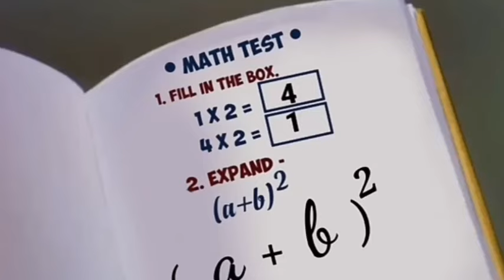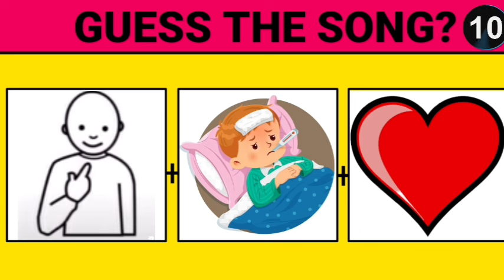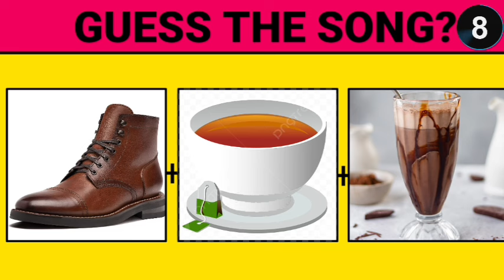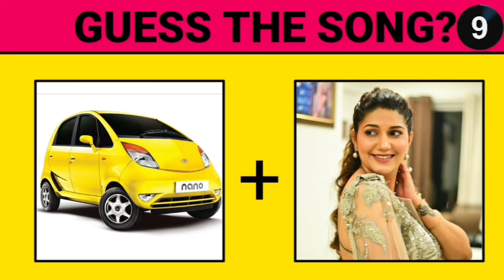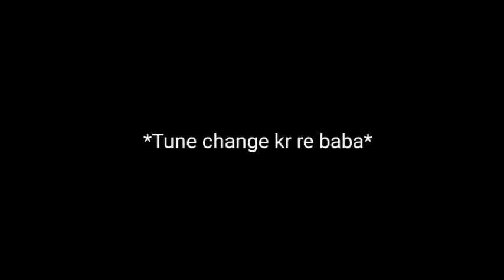Guess The Song By Emoji Challenge😜/Hindi Songs Challenge/Puzzle Gang/Ft.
Guess The Song By Emojis 😜 | Hindi Paheliyan | Songs Challenges | Puzzle Gang

दोनों में से कौंन मरेगा ? | Tarak mehta Episode 2 | tarak mehta ka ooltah chsma
Trippy | This Video Will Make Things Closer To You | Real...
Which lady is poor ? Hindi Paheliyan | Riddles in Hindi | Hindi paheli | Mind Your Logic Paheli
who is cheating ? Hindi Riddles | Hindi Paheli | पहेलियाँ | Mind Your Logic Paheli

emoji paheliyan
guess the song by emoji
guess the hindi song challenge
emoji se song
guess puzzle
emoji paheliyan
emoji se song
guess puzzle
emoji paheliyan
Guess the song from emoji challenge
guess song
guess song by emoji
guess the emoji
guess the song by emoji challenge tricky
guess the song challenge
guess the song emoji
guess the song hindi
hindi songs challenge
live insaan guess the song
music quiz
quiz blitz
guess the song by emoji easy
guess the songs by emoji
guess the song by emojis
song emoji challenge
copy emoji challenge
emoji challenge
guess the song hard
emoji challenge tik tok
guess the song quiz 2022
guess he song 2022
guess the hindi song by emoji
guess the song by its emoji,l
guess the bollywood song by emoji
guess the song by emoji bollywood
guess the song emoji challenge
guess the song emoji challenge bollywood
new hindi songs
hindi songs
hindi songs 2019
hindi songs challenge
source of bollywood
bollywood songs challenge
bollywood songs 2019
bollywood songs
sob challenge
guess the viral reels song by emoji
guess the reels by emoji
guess the viral reels song
guess the viral reels
guess the trending reel song by emoji
guess the viral instagram reels song
guess the instagram reel song
guess the reels song
guess the instagram reel